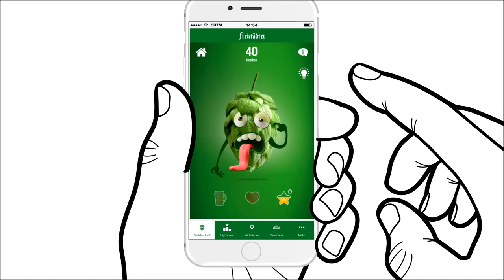Freistädter Bier Da-Ma-Hopfi App